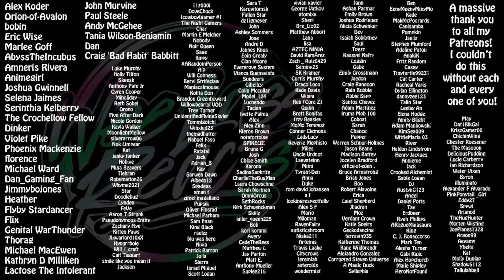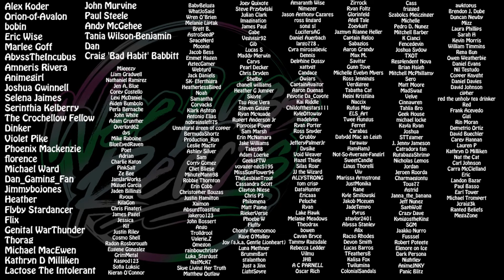All the Rage!! The Dragon Prince 2x09 Episode 9: Breathe Reaction!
Want merch? I got you covered

Other channel: Wee Scottish Lass
BlueSky: weelassreacts.bsky.social

Chapters:
00:00 - 01:58: Intro & Updates
01:59 - 18:10: Reaction
18:11 - 20:17: Outro & Thoughts